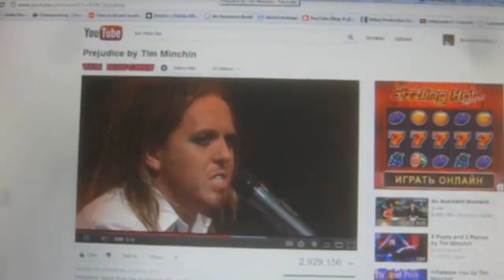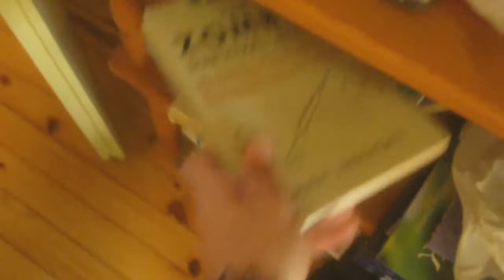LESS HAIRER PERSON - 05/27/12 - 664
That was one random day at the Nikolovs household... A lot of things are going on at once : ) We are ready for the plane and everything. so let's go : )